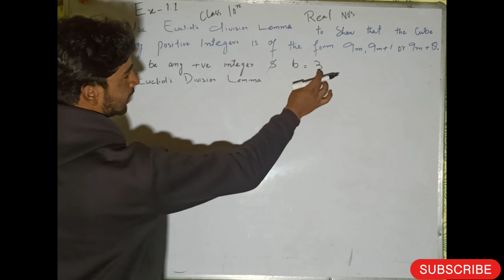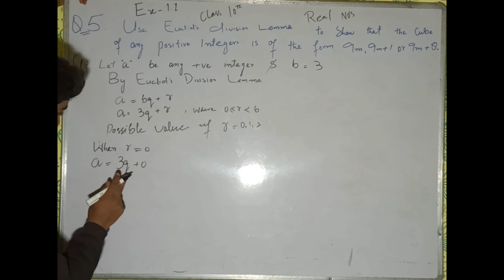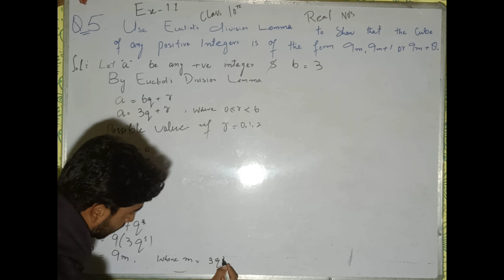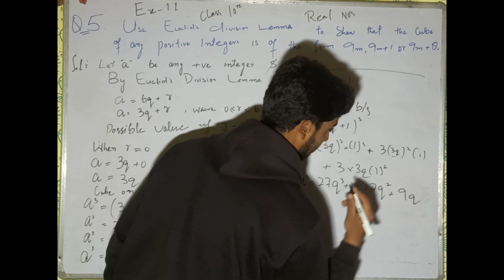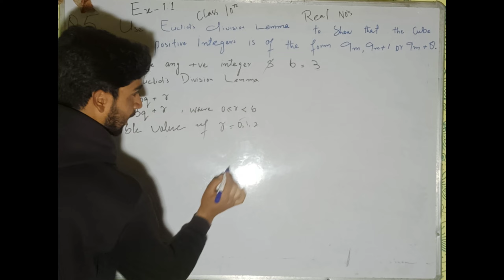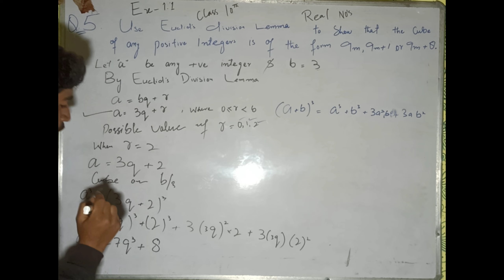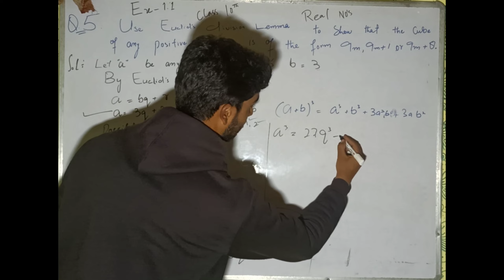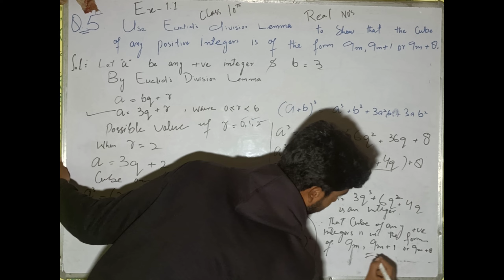Real Numbers | Ex - 1.1 \ Q.5 | Class 10th ( Math) | Chapter No 1 / Ncert, Cbse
Real Numbers Class 10th Math
Chapter No 01
Eculid's Division Lemma
Exercise 1.1 Real Numbers
Exercise 1.1  Question No 5 Class 10th Math